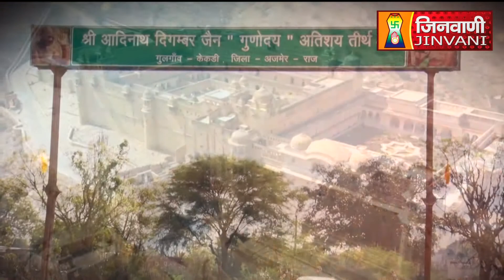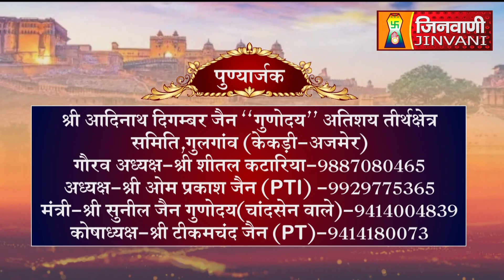Abhishek Shantidhara 02 Oct 2023 Gulgaon Kekari Ajmer (Raj.) A010076